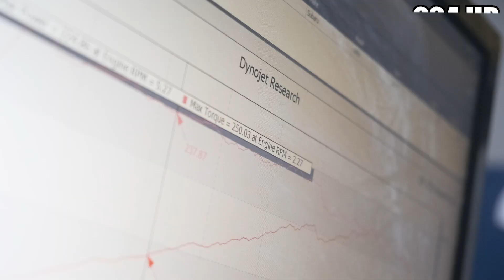2022 Subaru WRX | Dyno Numbers & Plans for the Future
About a month ago we picked up our brand new 2022 Subaru WRX and of course the first thing we've got to do is cross-check those power numbers with our dyno! We're super excited to hear everyone's thoughts and opinions on the new platform and we can't wait to share ours as well.

Have a WRX or STI and looking for parts?

0:00 Intro
0:45 Dyno Pulls
2:02 New Video Teaser
3:04 R&D Teaser
3:48 Conclusion